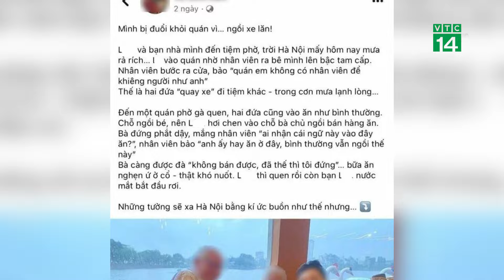Xác minh thông tin TikToker 2 lần b.ị đ.u.ổ.i khỏi quán phở vì ngồi xe lăn | VTC14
VTC14 | Ngày 15/1, đại diện Thanh tra Sở Thông tin và Truyền thông Hà Nội cho biết, đơn vị đang tiến hành xác minh thông tin một TikToker chia sẻ trên mạng xã hội về việc, đi ăn tại quán phở nhưng "b.ị đ.u.ổ.i vì ngồi xe lăn".